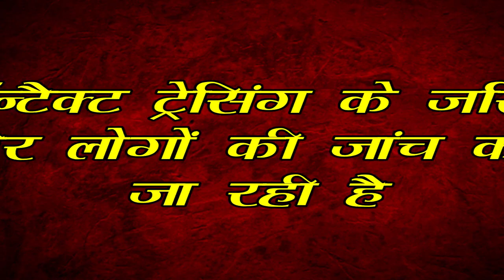कोरोना ने नौसेना में भी उपस्थिति दर्ज कराई,21 नौसैनिकों में कोरोना की पुष्टि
विभिन्न प्रकार की खबरों को पढ़ने के लिए आप हमारी वेबसाइट पर विजिट करें।    facebook पर जुड़ने और अधिक खबरों के लिए आप पर क्लिक करें।   twitter पर आप हमें दिए लिंक पर क्लिक करके follow करें